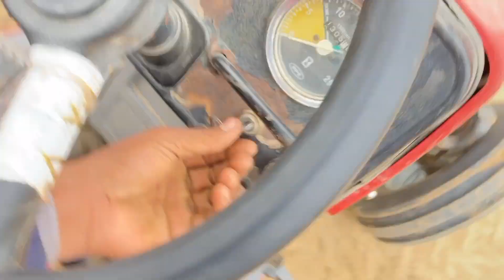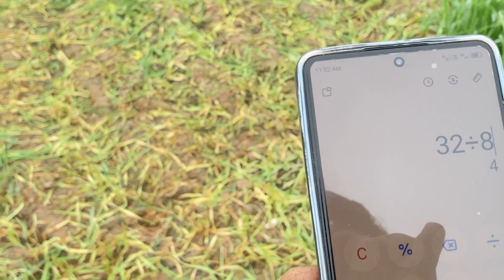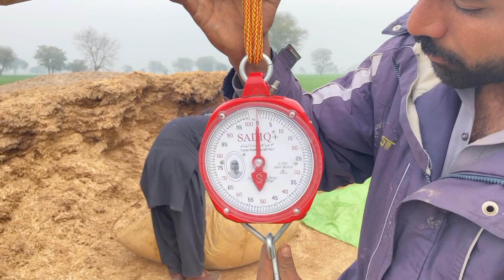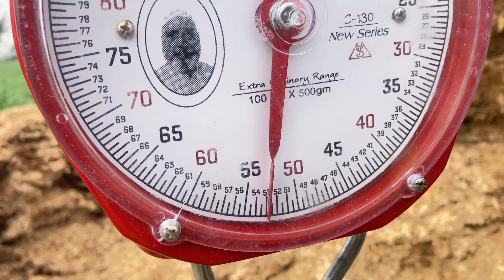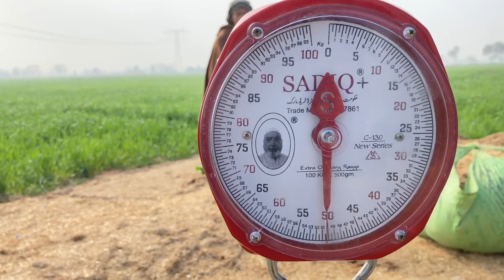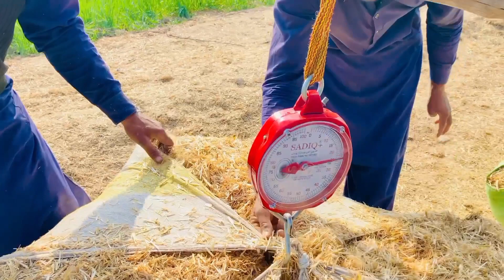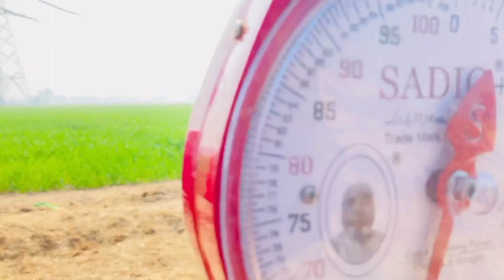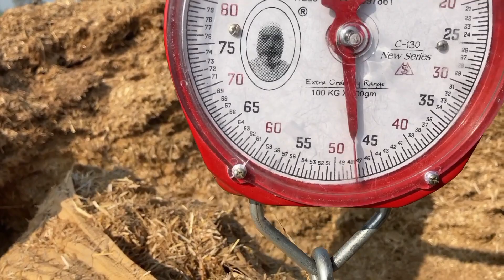اج ہم نے توڑی اٹھائی اپنے گائے کیتے جس میں ہماری گاڑی پاس گئی